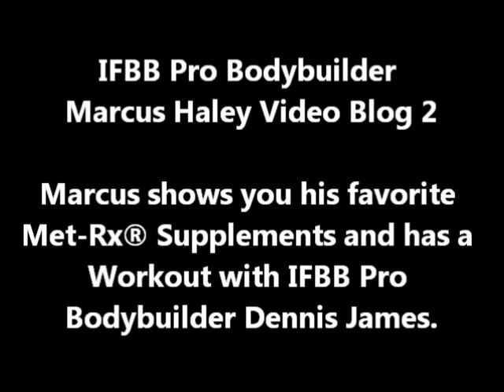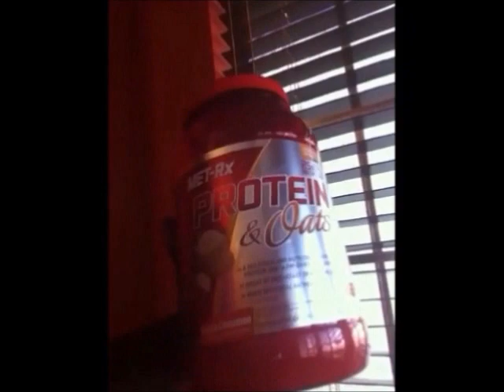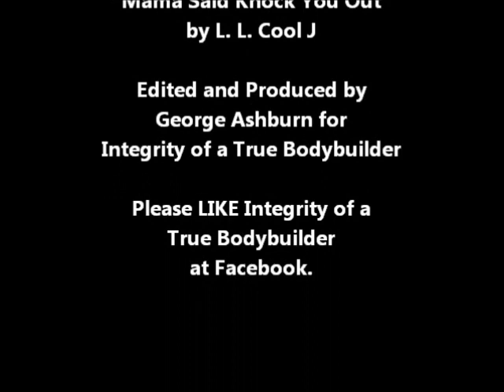Marcus Haley - Video Blog 2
IFBB Pro Bodybuilder and Met-Rx® Athlete Marcus Haley shows you his favorite Met-Rx® Supplements and trains with IFBB Pro Bodybuilder Dennis Johnson. Website Information: Marcus Haley Dennis James Met-Rx® Music: Mama Said Knock You Out by L. L. Cool J.